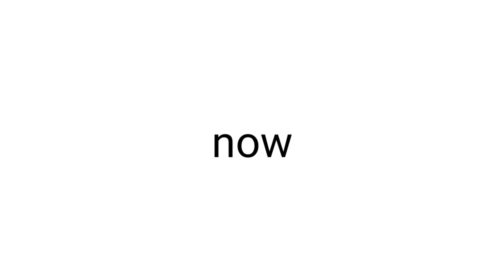Lazy people's are not allowed to click on this video.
No lazy people's